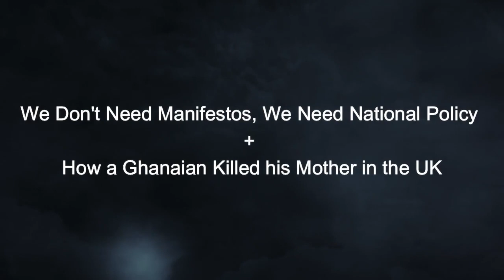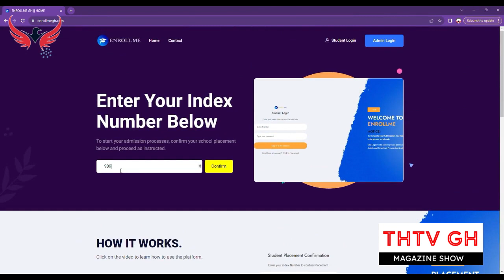We Don't Need Manifestos, We Need National Policy+ How a Ghanaian K!lled his Mother in the UK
We Don't Need Manifestos, We Need National Policy+ How a Ghanaian Killed his Mother in the UK